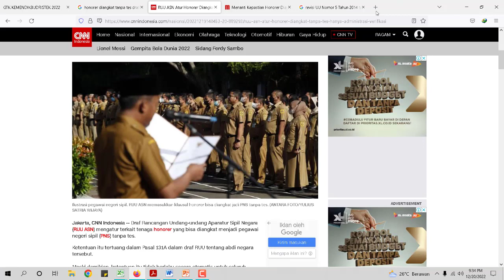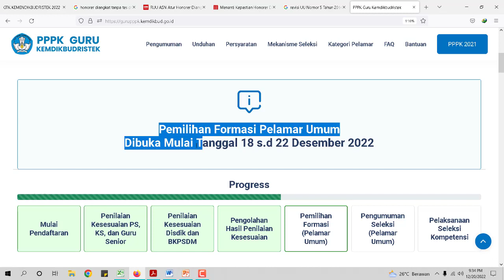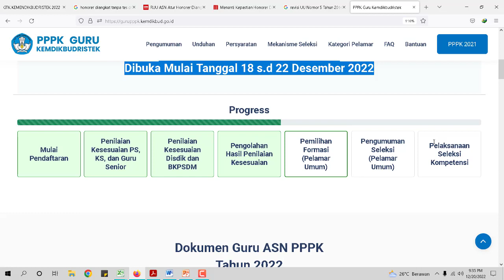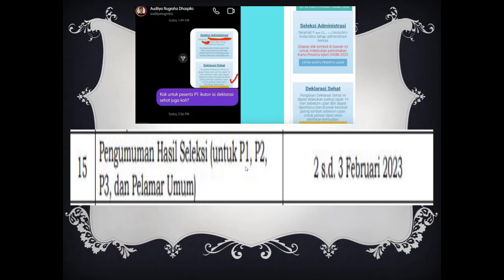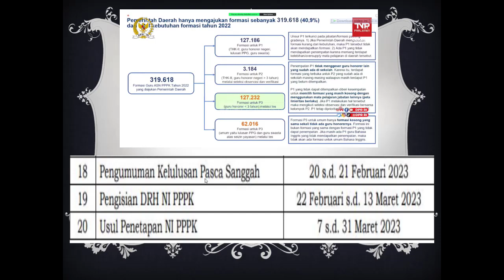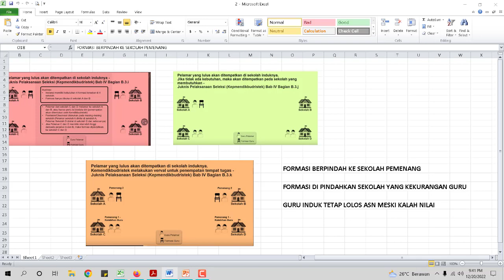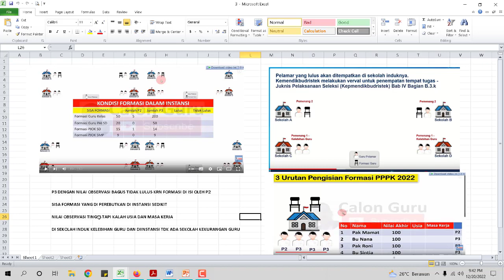20 FEBRUARI P2 P3 SIAP SIAP !! 3 SKEMA FINAL PENEMPATAN P2 & P3 TANPA KUNCI FORMASI DI SEKOLAH INDUK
20 FEBRUARI P2 P3 SIAP SIAP !! 3 SKEMA FINAL PENEMPATAN P2 & P3 TANPA KUNCI FORMASI DI SEKOLAH INDUK